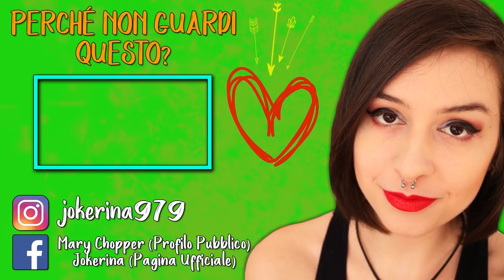CHI È 'STO VECCHIO | A PLAGUE TALE: INNOCENCE #9